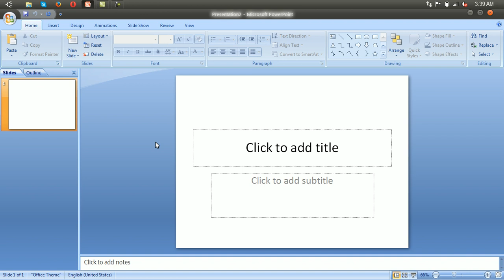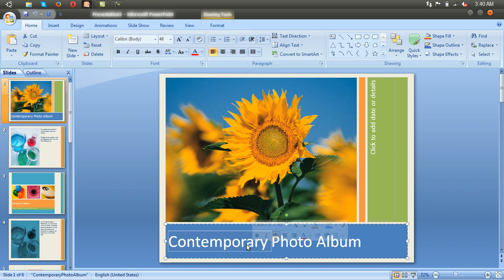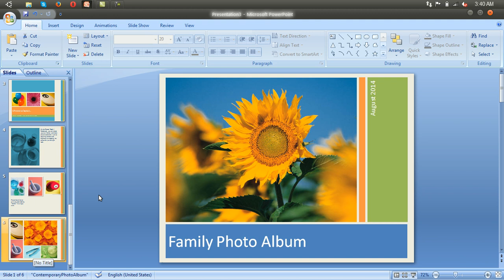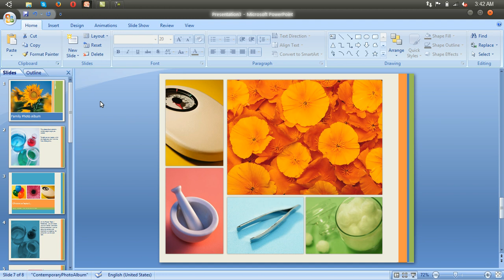Crearea unei noi prezentari si inserarea de slide-uri Microsoft PowerPoint